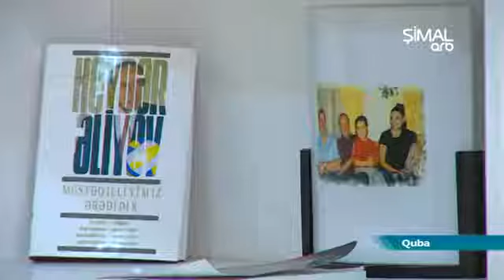Qubada dövlətçilik mövzusunda mühazirələr dinlənilib (VİDEO, ARB Şimal )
İyunun 8-də Bilik Fondunun “İdeoloji, sosial və elmi maarifləndirmə” proqramı üzrə Quba və Bərdə rayon ictimaiyyəti üçün “Heydər Əliyev və Azərbaycanda dövlət quruculuğu”, “İlham Əliyev və dövlət siyasətinin prioritet istiqamətləri” mövzularında mühazirələr təşkil olunub.
Quba Rayon Heydər Əliyev Mərkəzində Rayon İcra Hakimiyyəti və Bilik Fondunun birgə təşkilatçılığı ilə keçirilən mühazirədə yerli ictimaiyyətin nümayəndələri – ağsaqqallar, ziyalılar və gənclər iştirak ediblər. Fondunun sektor müdiri Hacı Abdulla ölkə ərazisində keçirilən silsilə mühazirələrin əhəmiyyətindən və gələcəkdə də bu yönümlü tədbirlərin təşkilindən danışıb, dövlətçilik və milli maraqların təbliği istiqamətində həyata keçirilən layihələrdən bəhs edib.